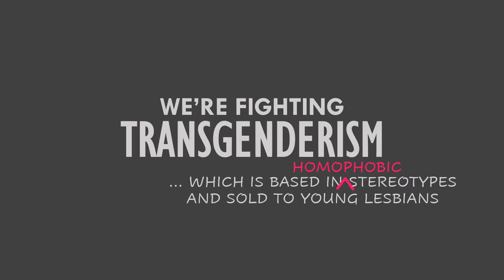Lesbians United channel trailer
Lesbians United is the new face of lesbian advocacy in the U.S.